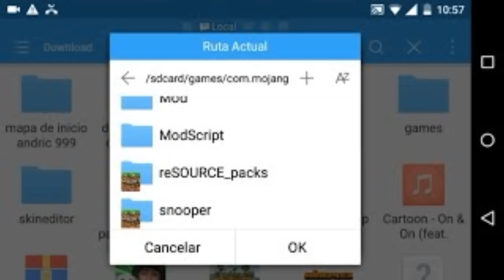MINECRAFT PE NUEVA TEXTURA 100% CARTOON!!! | (Minecraft Pocket Edition 1-4-0.17.0!!?)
▼▼▼¡Abreeeemeeee Weeeeee!▼▼▼

▶Para donar primero lee esto:
▶DESCARGA AQUÍ ESTA INCREÍBLE TEXTURA:
El día de hoy les traigo una increíble textura para MCPE la cual a mi me gusto muchísimo la cual es una especie de Textura de cartón, En la cual podríamos ver muchísimas texturas nuevas en MCPE ya que esta textura esta un 95% Modificada! ¡DISFRUTEN LA TEXTURA!